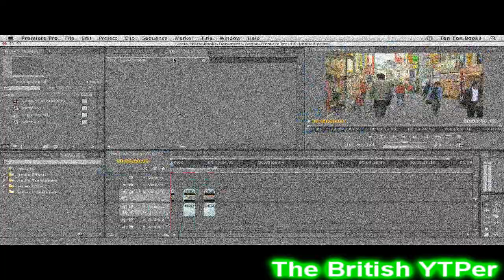[YTP] The NewBlueFX Saga - Film Effects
Q: What's with the pokefire50/piodx widescreen
A: The video was edited in 640x480 but rendered in 1280x720 with the rendering option "Stretch to fill output (do not letterbox)" enabled